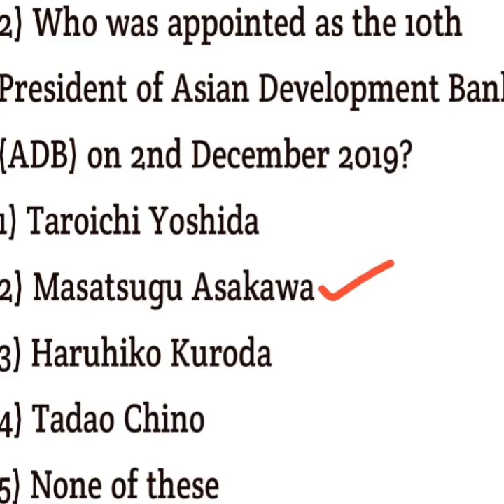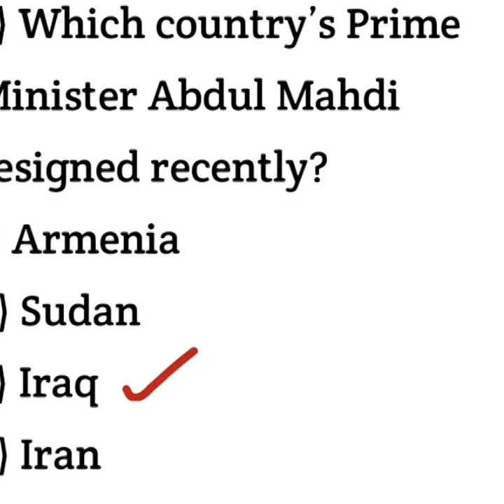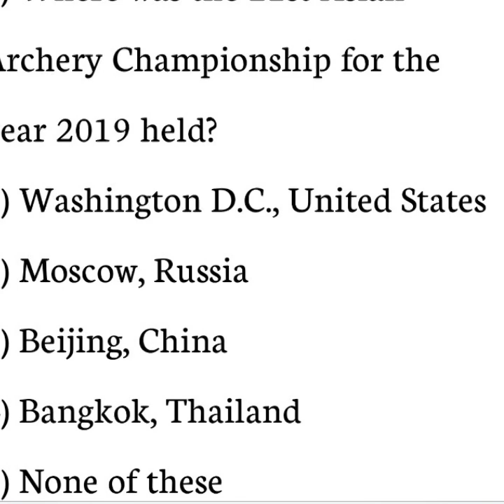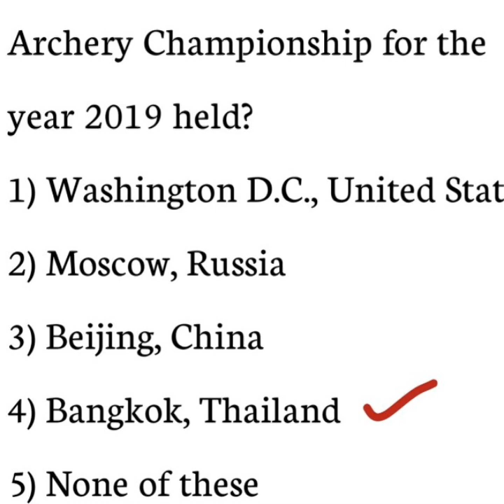Ap sachivalayam current affairs latest